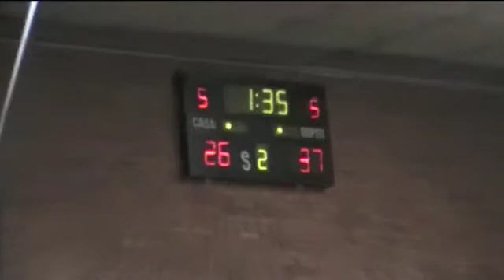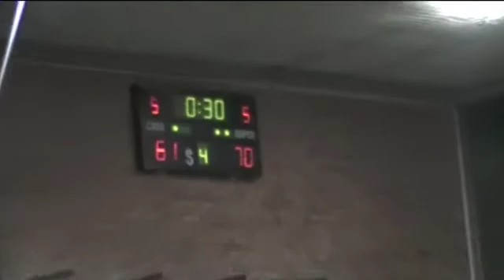Rivolta Gussola 61-71